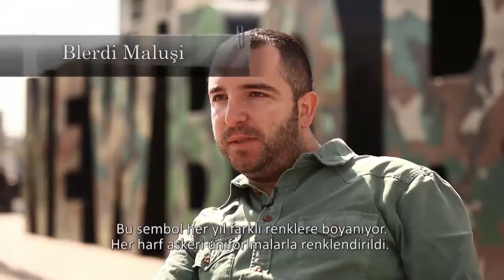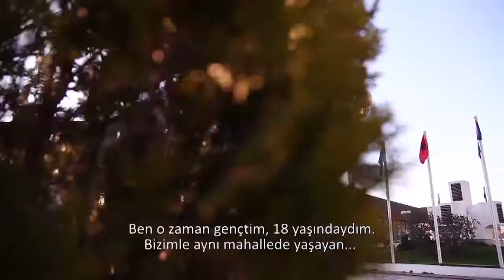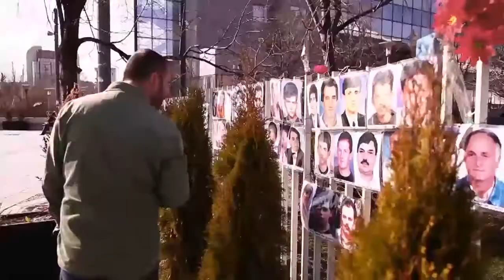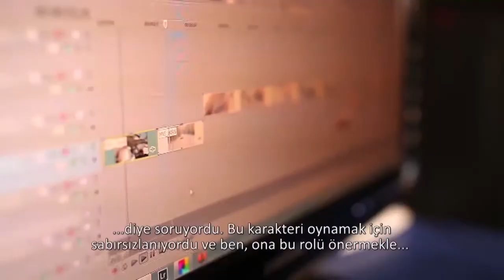Blerdi Malushi Documentary TRT part 1